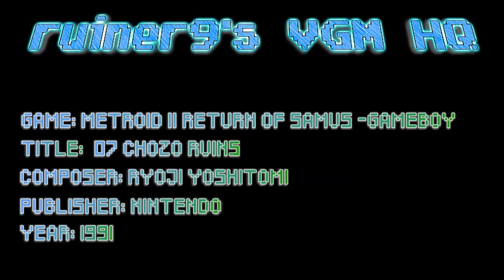Metroid II Return of Samus -Gameboy OST 07 Chozo ruins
Game: Metroid II Return of Samus
Composer: Ryoji Yoshitomi
Published: Nintendo 1991
Platform: Game Boy